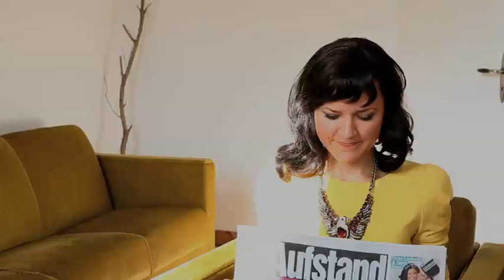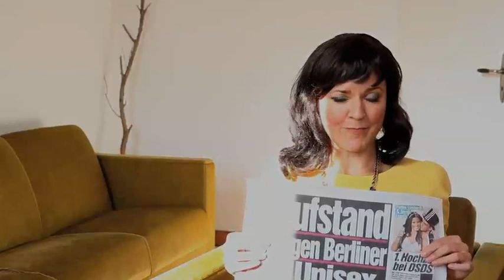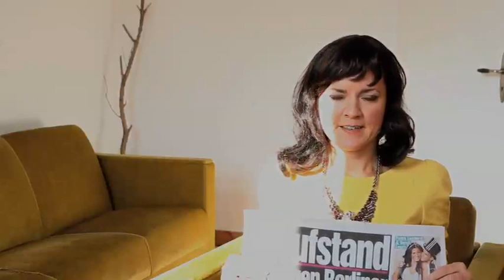Charlotte Roche entführt von "Kämpfer zur Errettung des kultivierten TV-Genusses"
BREAKING NEWS:
Charlotte Roche wurde von den KZEDKTVG entführt. Die Gruppe fordert € 18 Millionen für den Erhalt von ZDFkultur + die sofortige Absetzung von Markus Lanz + Roche&Böhmermann soll im ZDF Primetime laufen + Jan Böhmermann soll neuer "Wetten Dass" - Moderator werden.
p.s. dies ist eine Parodie. Jegliche Ähnlichkeiten mit existierenden Ex-Viva2 Moderatorinnen sind absolut beabsichtigt.